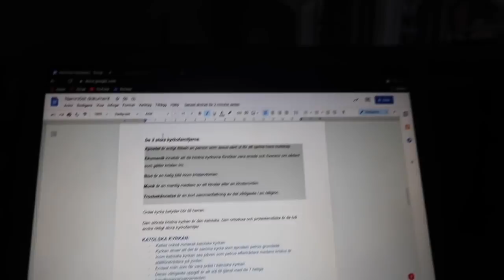JAG KÖPER MIN DATOR! vänner, gym, skolvlogg, mys (:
KONTAKTA MIG 🤍🤍
min tise: @matildaber

de vanligaste frågorna:
⭐ redigerar i final cut pro
⭐ thumbnails i canva och gimp